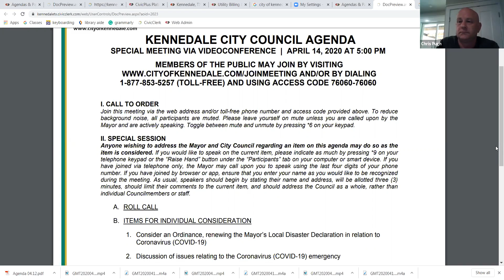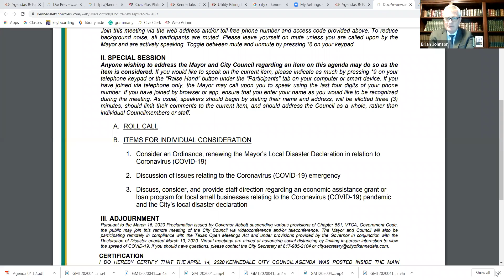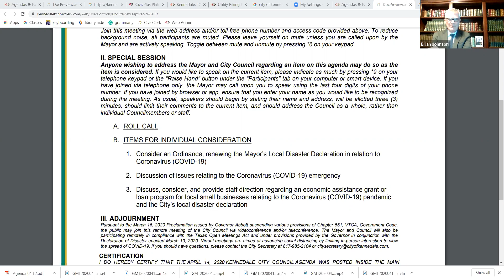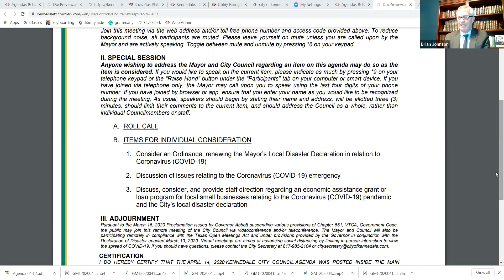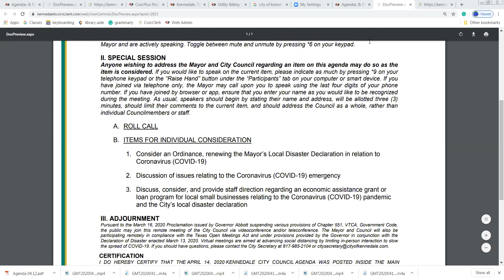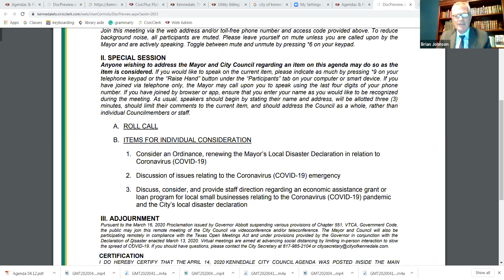April 14, 2020: City Council Special Meeting via VideoConference